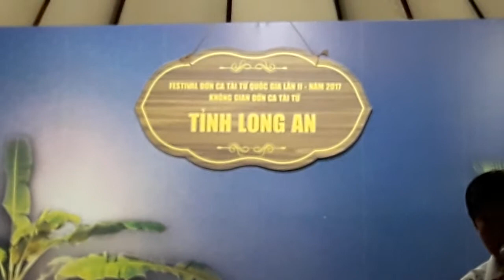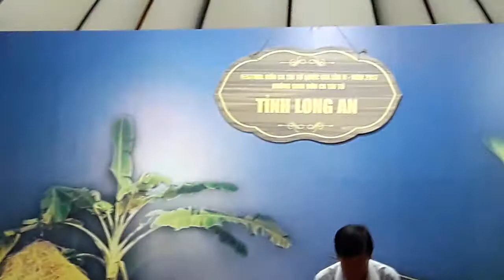NSUT Đoàn Dự ca Lưu Thủy Trường